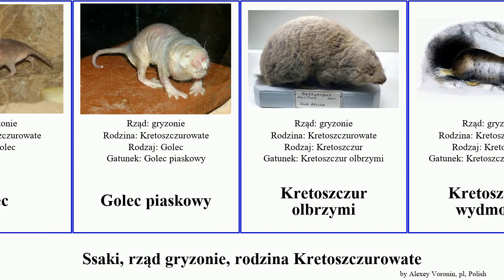Ssaki, rząd gryzonie, rodzina Kretoszczurowate mammal Golec Piaskogrzeb Ziemioryjka srebrzysty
Ssaki rząd gryzonie, rodzina Kretoszczurowate.
mammal of Order Rodentia Family blesmol, language: pl.

Fukomys mechowi
Golec
Golec piaskowy
Kretoszczur olbrzymi
Kretoszczur wydmowy
Kretoszczurek srebrzysty
Kretoszczurowate
Piaskogrzeb
Piaskogrzeb przylądkowy
Ziemioryjka
Ziemioryjka hotentocka
Zęboszczur